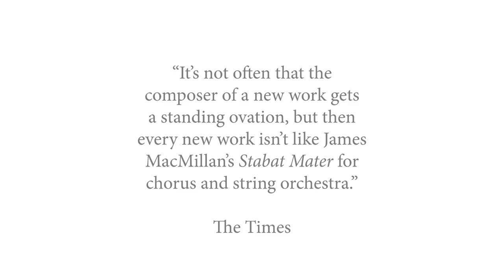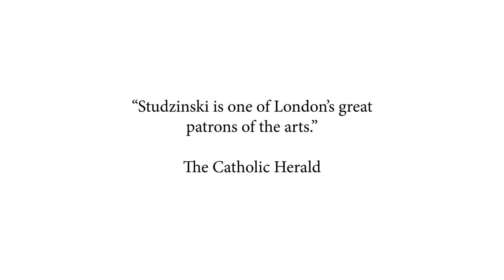James MacMillan Stabat Mater, a Genesis Foundation commission